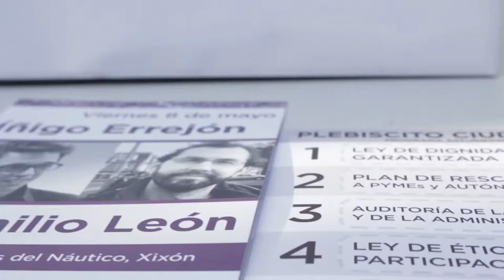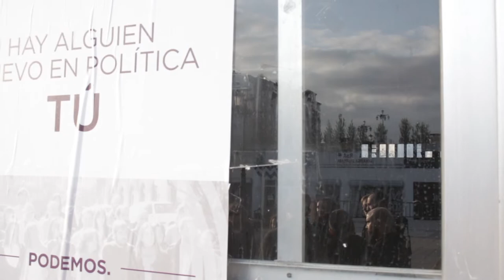"Sanidad: Alderique en Otero" (1/3) Ana I. Esteban [Uviéu]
Ana Isabel Esteban. Candidata autonómica en la lista de Podemos Asturies.